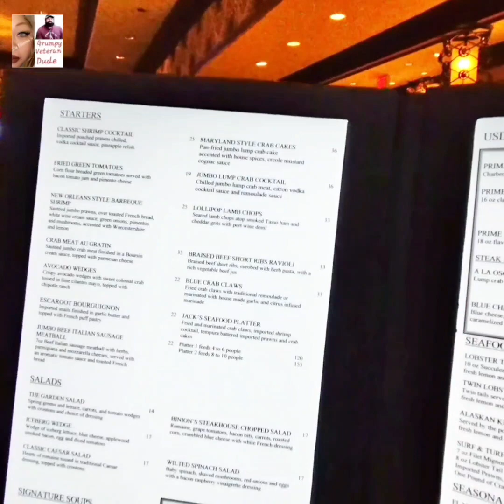JACK BINIONS STEAKHOUSE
Mydailychoice.com/itsnatural